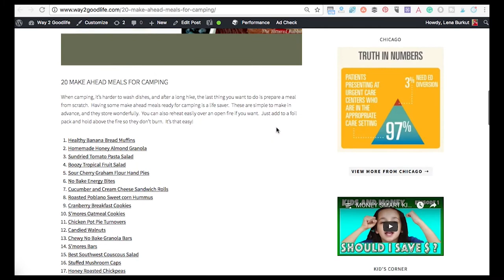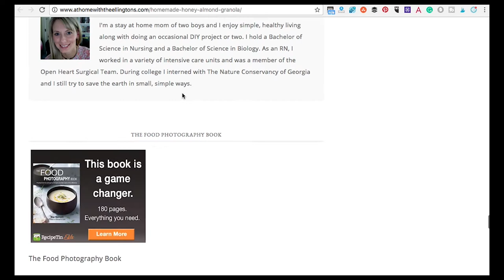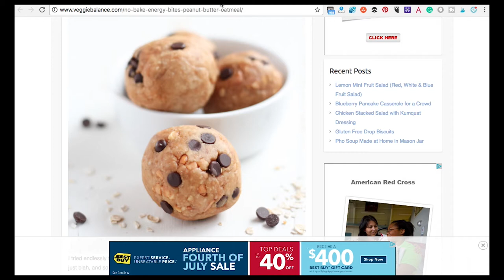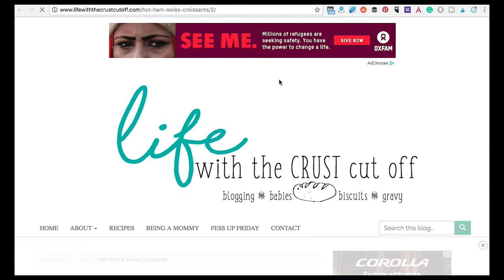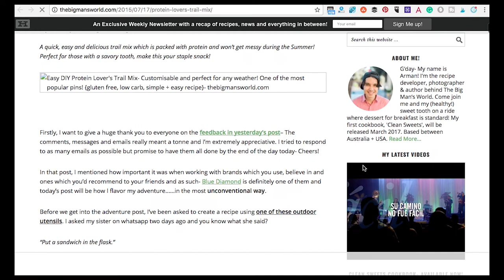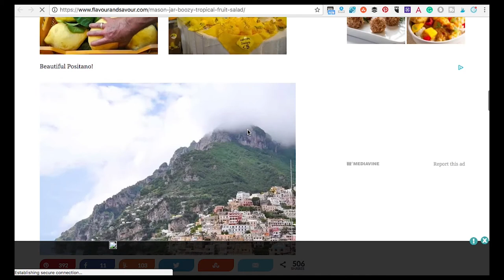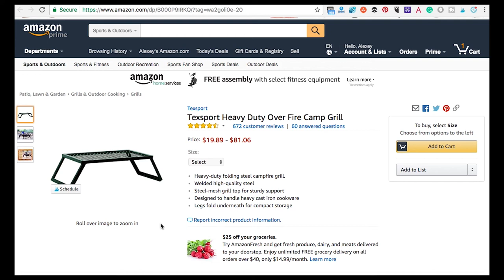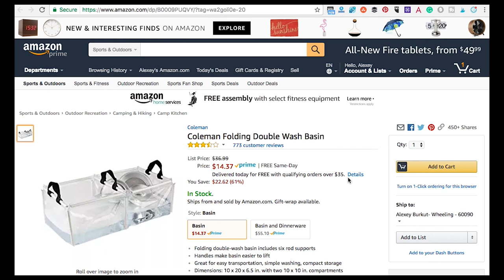20 Make ahead camp meals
When camping, it’s harder to wash dishes, and after a long hike, the last thing you want to do is prepare a meal from scratch.  Having some make ahead meals ready for camping is a life saver.  These are simple to make in advance, and they store wonderfully.  You can also reheat easily over an open fire if you want.  Just add to a foil pack and hold above the fire so they don’t burn.  It’s that easy!

GET THE LINKS TOO ALL THESE RECIPES AND MANY MORE